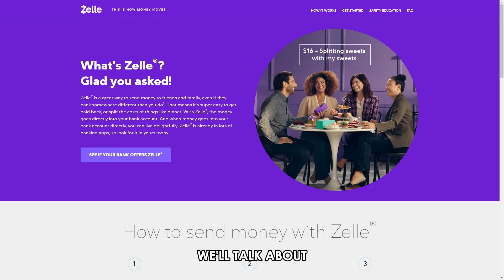How To Change Zelle From Debit Card To Bank Account(Use Bank Account Instead Of Debit Card On Zelle)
How To Change Zelle From Debit Card To Bank Account(Use Bank Account Instead Of Debit Card On Zelle). In this video tutorial I will show you how to change Zelle from debit card to bank account.

Zelle is an efficient, convenient method of sending and receiving funds. Upon signing up, you choose the account from which you will execute transactions. If you get and send money from your debit card and wish to change it to a bank account, here is what you need to do:
1. Launch the Zelle app on your phone.
2. Ensure you are appropriately logged into the account you wish to make changes on.
3. Tap the gear icon at the top left corner of the home screen to go to your settings.
4. Select the ‘Account’ option.
5. Tap on ‘Switch Accounts’.
6. When prompted, unlink your debit card and choose your bank account. Ensure this account is 'fast funds enabled' to avoid getting an error message.